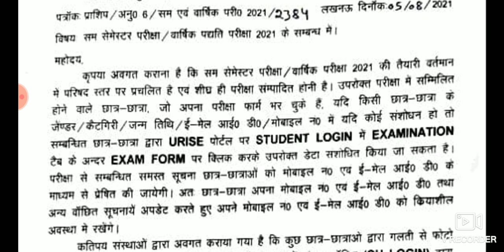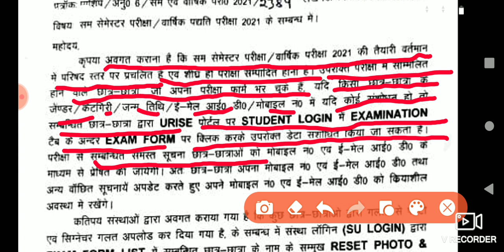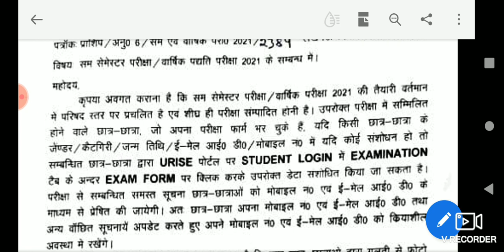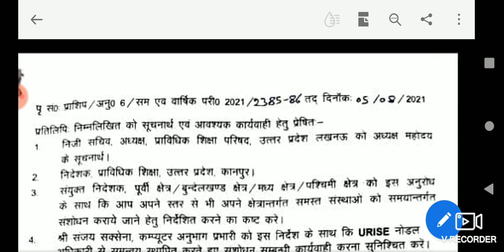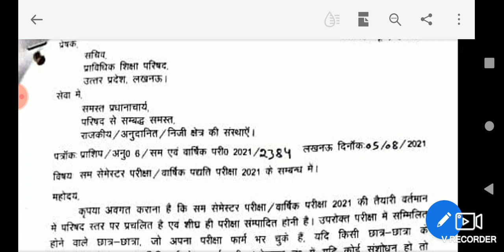urise Portal पर mob.no & email id जरूरी|photo & signature update in urise Portal| bteup_exam_update